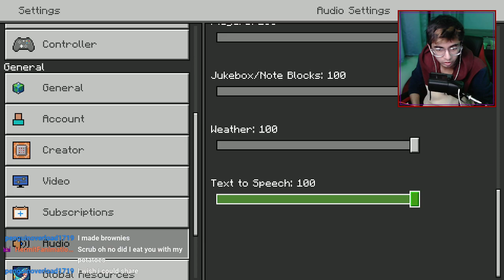New Series! Minecraft "Hardcore" - RatSSP Episode 1